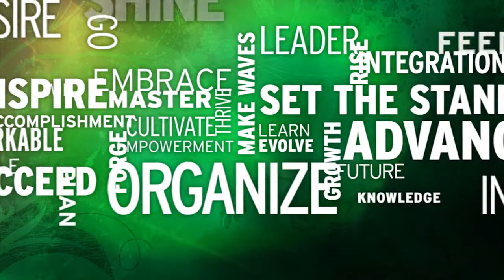Research Project: New Tool May Prevent Charcoal Rot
Tessie Wilkerson, MSPB’s Alan Blaine Fellowship recipient, discusses her research that involves evaluating the addition of micronutrients to soil to reduce the incidence and severity of the charcoal root rot disease in soybean.  Charcoal rot is a prevalent disease of soybean that affects a large portion of Mississippi’s crop in years with environment conditions that promote its development, and can be especially devastating in soybean that is subject to stresses such as that caused by drought.  Results from Wilkerson’s research can potentially provide Mississippi's soybean producers with a new tool that can be used to prevent or lessen the yield-reducing effects of this major disease.